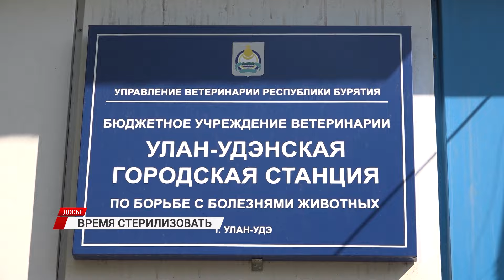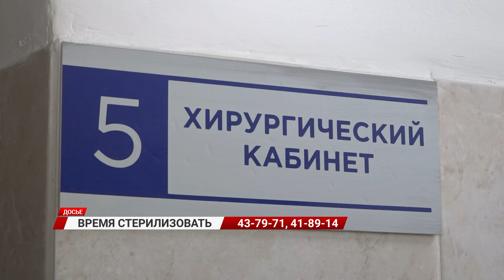Ведите питомцев на стерилизацию!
Владельцев животных ветеринары призывают пользоваться возможностью и бесплатно стерилизовать своих четвероногих друзей. Оказывается, за прошлый год в городе данную процедуру прошли только 393 собаки из 6 тысяч зарегистрированных. Лучше дела обстояли в районах республики, но все равно идет отставание по плану.